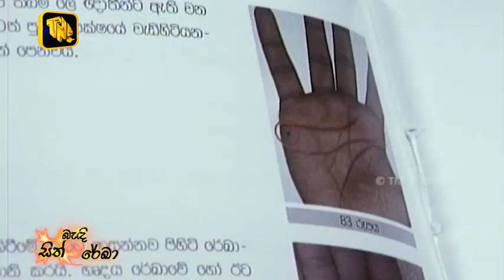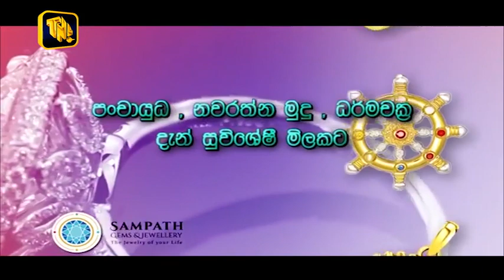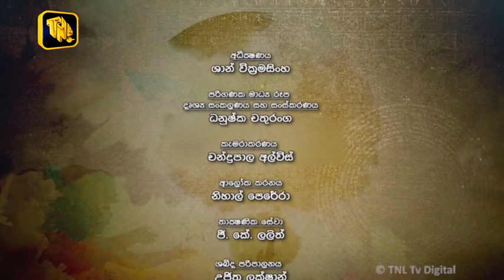TNL Tv - Sith Bendi Rekha Program - 2018.12.26